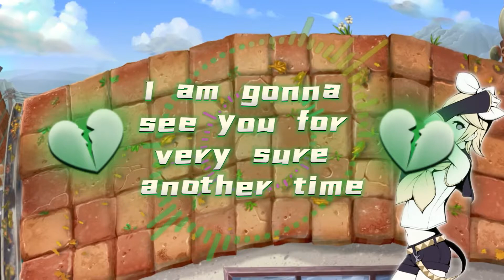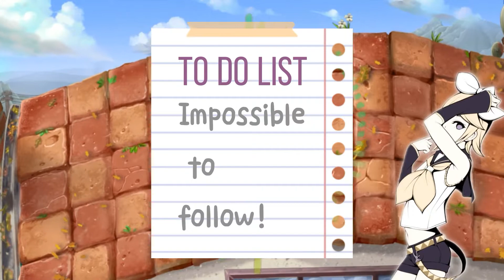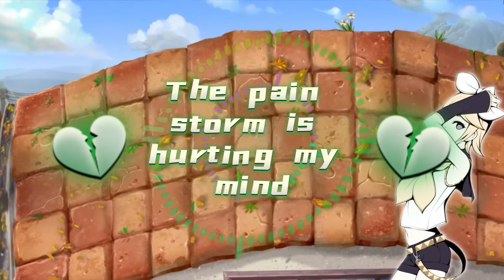Graze the Roof ,but an actual song by Kagamine Rin [Plants vs. Zombies* Vocaloid]